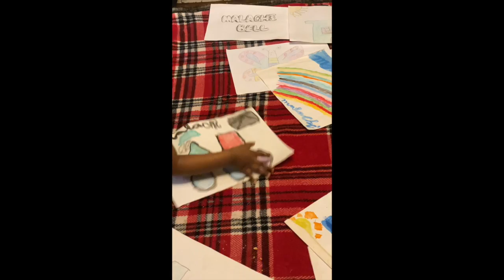Harvard Debate Council Diversity Project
This video is about HDDCP